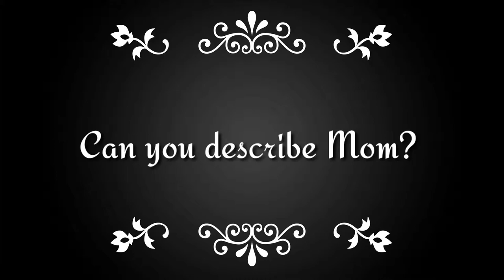Happy Mothers Day - 2019